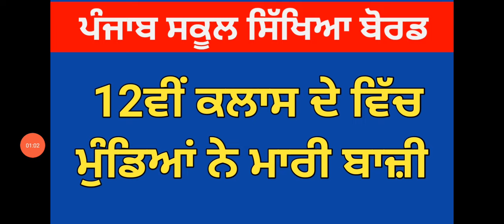PSEB 12th class result 2024